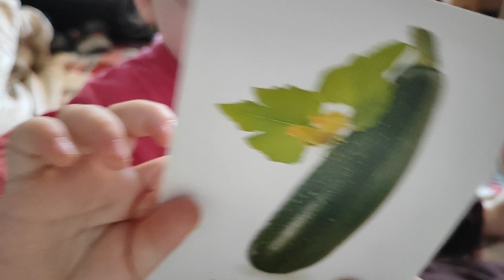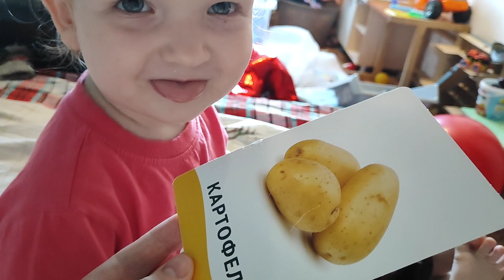НА УЛИЦЕ МОРОЗ🌡ДЕЛАЕМ СМУЗИ🧋КАТАНИЯ С ГОРЫ.